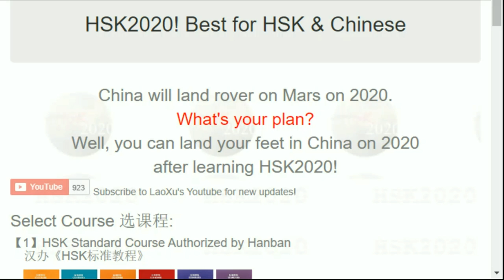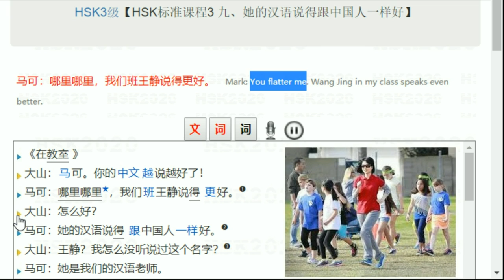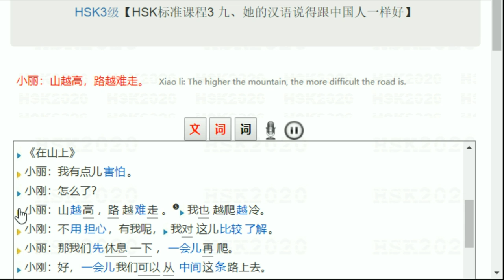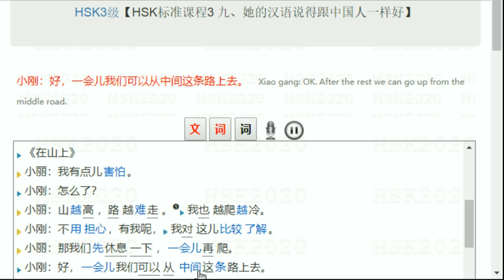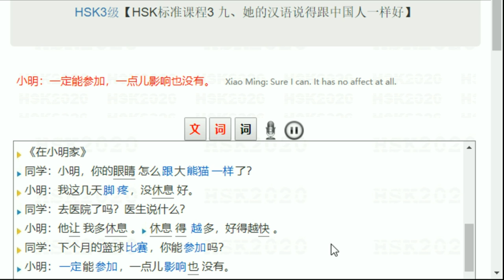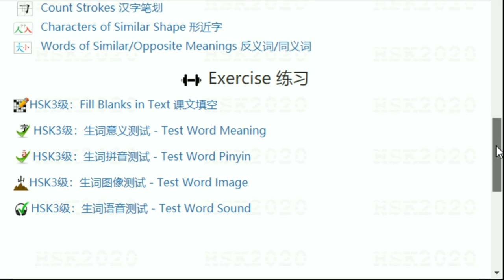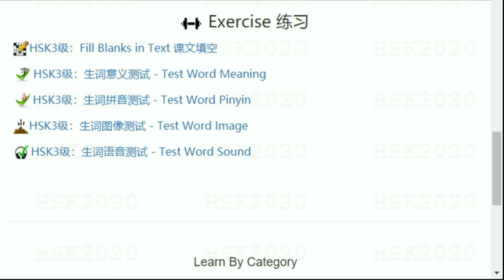HSK3级【HSK标准课程3 九、她的汉语说得跟中国人一样好 He speaks Chinese like a native】